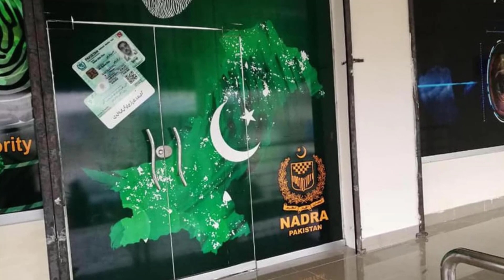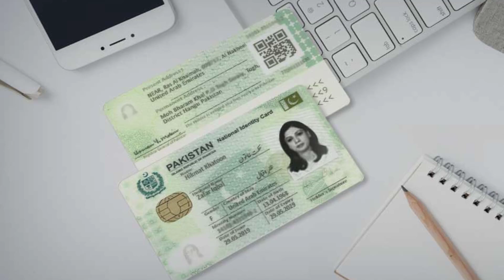Must Follow Nadra Marital Status Policy